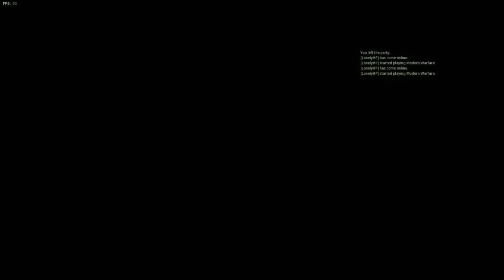Modern Warfare Campaign - Going Dark - Mission 13 - Chinook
I don't really have a set upload schedule because I'm in my last year of College. I usually upload short clips using Nvidia Shadowplay as well as try and record me and my friends playing a new series or even just replaying an older series. I stream regularly on Twitch as well as Mixer, meaning you'll more than likely find me there streaming almost every evening starting at around 8PM EST.

Computer Specs
Intel Core i7-4790K (OC)
ASRock Z97 MotherBoard
HyperX Fury 1866MHz (32GB) DDR-3
1TB M.2 Samsung 960 EVO (Boot and Game Drive)
4TB Seagate SSHD (Games Drive)
EVGA GeForce GTX-1060 6GB DDR-5 (OC)
Windows 10
Cooler Master HAF 912 Case
120mm Cooler Master Liquid Cooling
24" Asus VG248QE 1080p
HK61 PCB with Cherry MX Browns (Made it myself)
Zowie EC1-B DIVINA Pink Gaming Mouse
SteelSeries QCK+